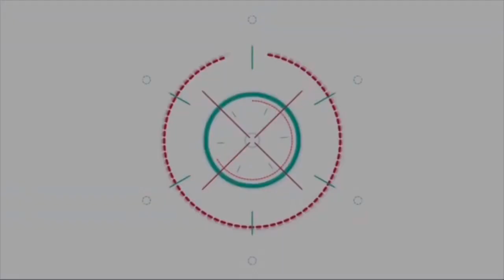JBL โดยมหาจักรฯ ขนทัพโชว์ผลิตภัณฑ์รุ่นเด็ด ตัวท็อป เอาใจสายคอนเทนต์ ในงาน Siam Music Fest 2022